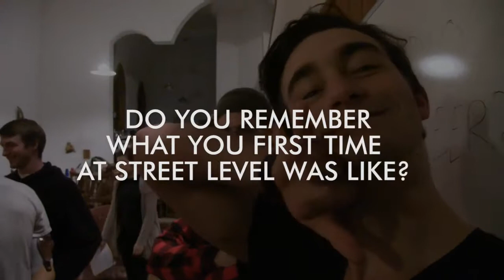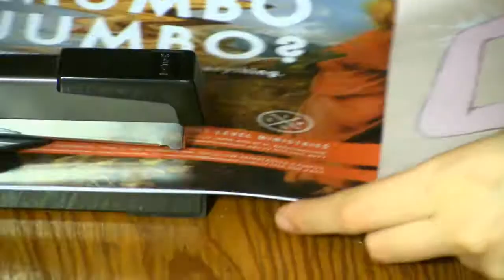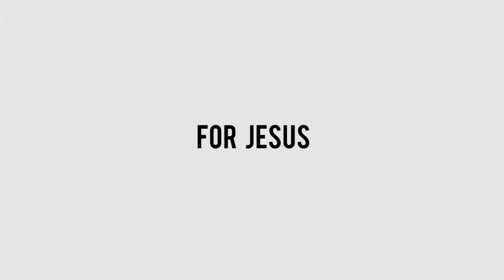Street Level Ministries // Be Part of the Story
Come find out your place in the Story... Learn about Street Level before you even walk into the door...

Street Level is more than just a weekly bible study. We are a radio station. We are a magazine. We are a coffeehouse. We are a creative studio.

Our goal is being Christians with our life and commitments -- doing tangible things that grow our faith and make a direct impact on the kingdom of God.

We believe that life with God is an adventure that can, and should, take you to unexpected places. Our purpose is to provide opportunities to college students to commit their time, talents, passion, and abilities to the work of God.